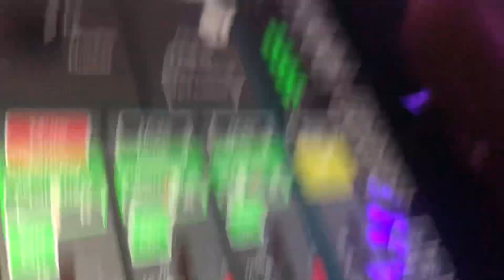Hate the Toy - Man in the Box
Toys 4 Tots Benefit
ApeHangers
Bel Alton, Md